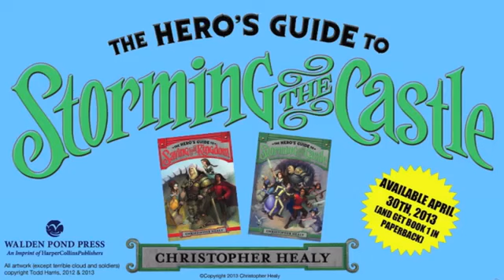The Hero's Guide to Storming the Castle , Christopher Healy , Walden Pond Press , Booktrailer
The Princes Charming—Gustav, Liam, Frederic, and Duncan—(not to mention Ella, Snow, Briar, Rapunzel, and Lila) are back in this hilarious and action-packed sequel to the hit The Hero's Guide to Saving Your Kingdom.